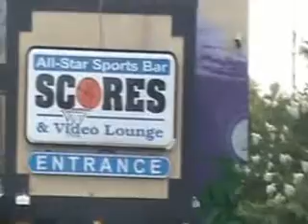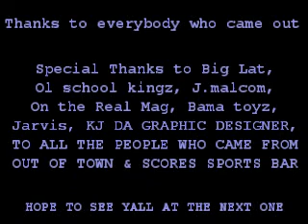GATOYZ / MAJESTIC CUSTOM CAR SHOW / JUNE 13...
ONCE AGAIN THEM GATOYZ BOYZ PUT TOGETHER ANOTHER SUCCESSFUL EVENT(MAJESTIC CUSTOMS CAR N BIKE SHOW). IT WENT HAM ! IN
DECATUR GA @ SCORES AND IT WAS STOOOPID PACKED